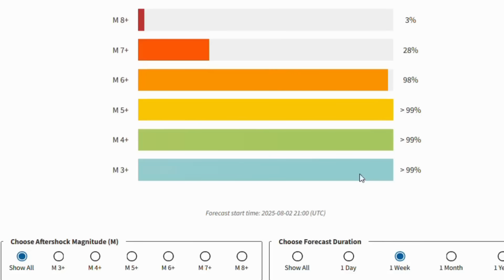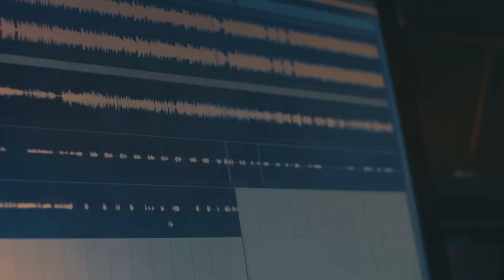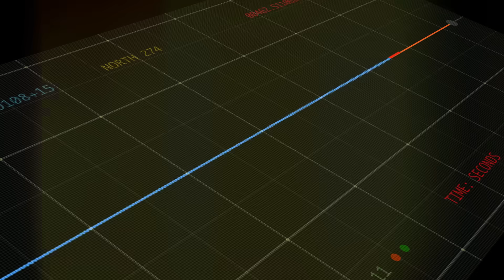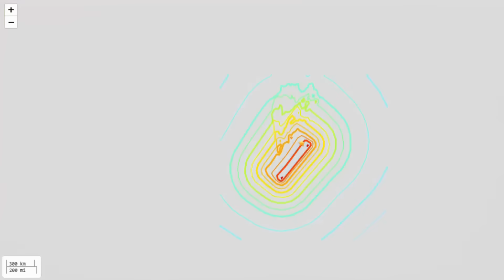M8.8 Kamchatka Quake May Trigger VEI 6 Taal Eruption – Worse Than Pinatubo!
What if one of the largest earthquakes of the century wasn’t just a local catastrophe, but a ticking fuse for something far more destructive, thousands of kilometers away? Could a massive rupture beneath the icy waters off Russia’s Kamchatka Peninsula unleash chaos in the heart of the Philippines? And is the serene-looking Taal Volcano quietly preparing for an eruption that could rival or even surpass the devastation of Mount Pinatubo? Learn about the science of dynamic triggering and why millions living near Taal’s caldera face a ticking time bomb.
CHAPTERS
00:00:00 The Opening Hook
00:01:02 The Kamchatka Earthquake Event
00:02:03 Scientific Predictions and Aftershocks
00:03:19 The Volcanic Connection
00:04:47 The VEI 6 Threat and Pinatubo Comparison
00:05:49 The Science of Dynamic Triggering
00:07:27 Historical Context - The 1754 Eruption
00:10:08 The Physics of Long-Distance Triggering
00:11:49 The 1911 Eruption Parallel
00:13:34 Current Situation Assessment
00:15:35 The Deceptive Calm and Final Warning